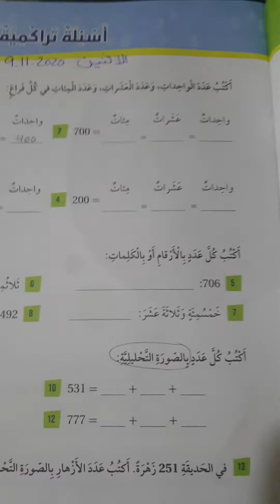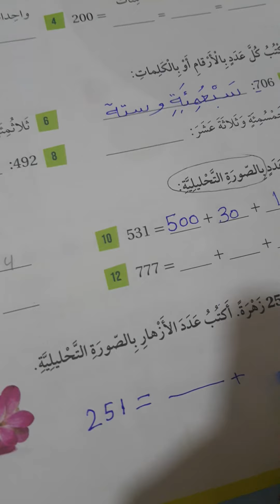رياضيات اسئلة تراكمية صفحة 37 ثاني ب